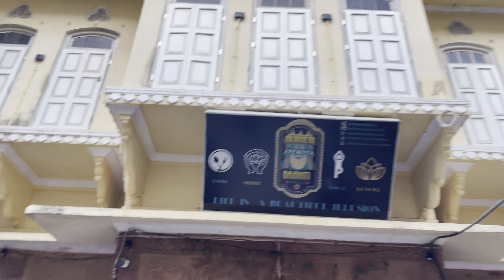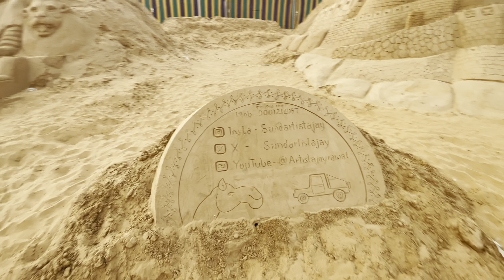राजस्थान का सबसे बड़ा पशु मेला पुष्कर, पुष्कर फेयर 2023, Pushkar Festival 2023